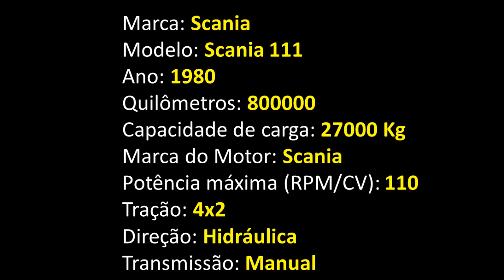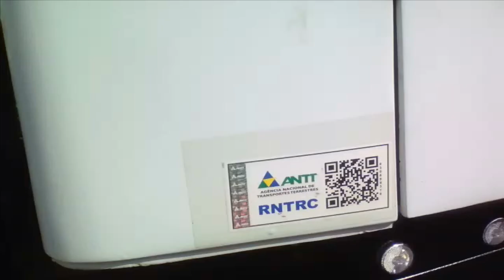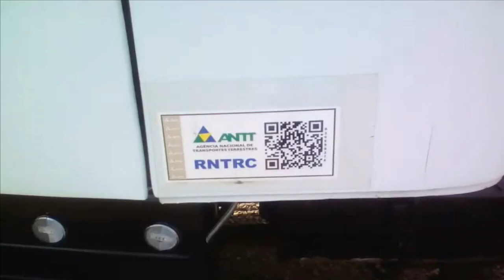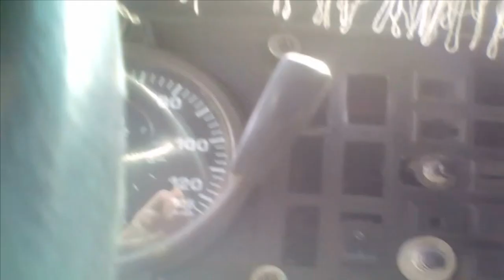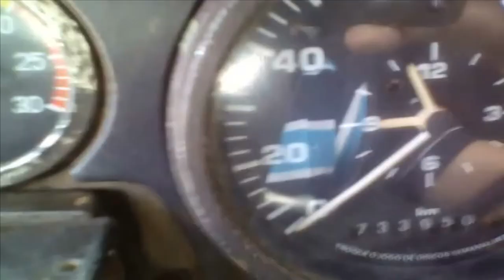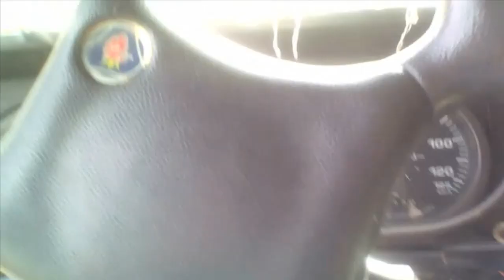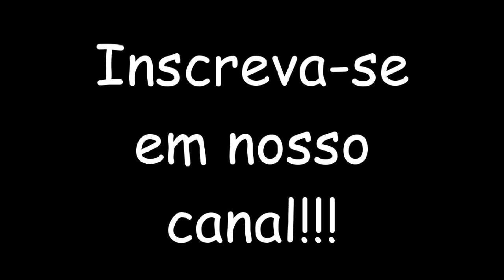Scania 111 - 4x2 - Ano 1980